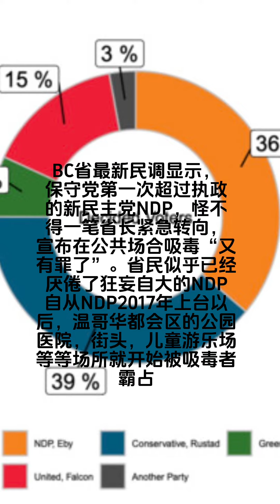大威德天天晨报，DailyDavidMorningNews，Apr. 27th，2024年4月27号，西北温美丽健康沙龙，BC省保守党，BC省新民主党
[Rose]2024年4月26号周五[Rose]

😎经过一个月丧母之痛，“勇敢的小猎手”两岁大的小母虎鲸，今天凌晨趁着大潮游出泄湖，游向宽广的太平洋，去找寻它的家人[Worship]
大概是当地人喂了它一个星期的海豹肉，使它有了一些力气，又赶上天文大潮，把泄湖和大海连了起来[ThumbsUp]
今年三月份一头怀孕的虎鲸带着这个幼崽误入温哥华岛附近的一个浅水区，母鲸搁浅在沙滩上，当地居民奋力营救了几天，但是鲸鱼妈妈还是撒手人寰[Speechless]
人们开始计划用直升机吊起这头幼鲸离开泄湖，后来放弃，开始投喂食物给它[OK]
它也渐渐地相信起当地人，开始接受投喂的食物并与人们玩耍[Worship]
希望它可以听到家人的召唤，尽快与自己的虎鲸家族团圆[Worship]

[CoolGuy]号称松鸡山研磨机的北温著名步道“GG”因天气原因，今年将于明天提前开放[OK]
该步道位于温哥华都会区北温区松鸡山地区公园内，步道长度2.8公里，高度差900米，每年吸引25万游客前来挑战[Fist]
普通游客爬这条步道会用时3个小时以上，健走高手们用不了一个小时，这个步道的登顶记录是24分钟[Peace]

[CoolGuy]据央视网报道，2024年成都世界园艺博览会今天开幕。成都世园会以“公园城市、美好人居”为主题，主会场设在成都东部新区，全球花卉新品集中展示，113个展园鲜花绽放。会期从4月26日持续到10月28日。